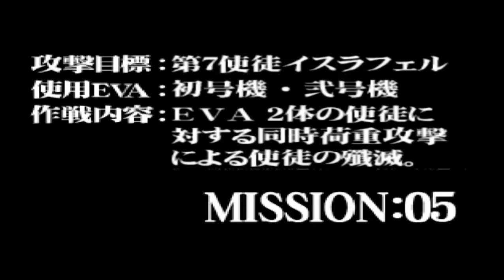[TAS] [N64] 新世紀エヴァンゲリオン - Neon Genesis Evangelion (Mission 5) Israfel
Password: "fer123"

0:00 Mission 5 Israfel
1:36 Part1
2:48 Part2